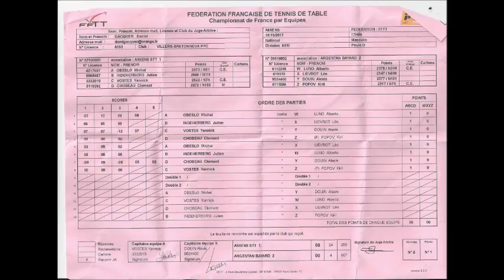Amiens Sport Tennis de Table vs Argentan: 8/0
Nationale 1 le 18 novembre 2017